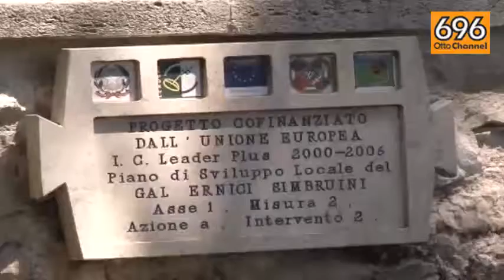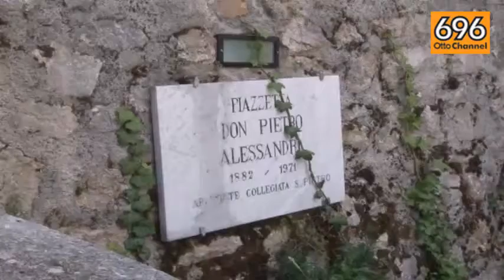Il Teatro dei Campioni estate in visita alla Nazionale italiana di Rugby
La trasmissione sportiva di Otto Channel 696 ha fatto visita alla squadra azzurra durante il raduno pre-mondiale di Fiuggi. Interviste esclusive con i due atleti sanniti che sognano di volare in Inghilterra: Joshua Furno e Carlo Canna